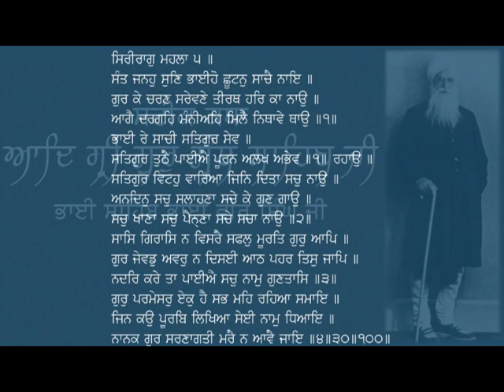ਸਟੀਕ ਕਥਾ ਆਦਿ ਸ੍ਰੀ ਗੁਰੂ ਗ੍ਰੰਥ ਸਾਹਿਬ ਜੀ, ਅੰਗ 52 ਸੰਤ ਜਨਾ ਮਿਲਿ ਭਾਈਆ - ਭਾਈ ਸਾਹਿਬ ਭਾਈ ਵੀਰ ਸਿੰਘ ਜੀ